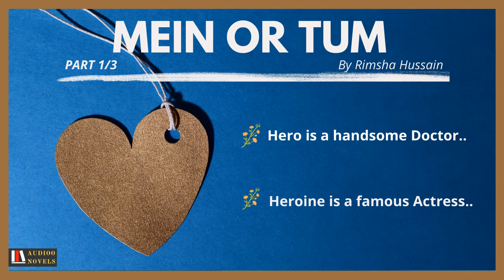Mein Or Tum Urdu Novel by Rimsha Hussain | Cousin Marriage Based Urdu Audio Novel | Part 1/3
Genre : Romantic, RomCom
Characters : Hero is a Handsome Doctor, Heroine is a Famous TV Actress
 Parts of Urdu Novel : Total 3 parts.
Duration of Urdu Audio Novel : 1 Hour 30 minutes

It is a cousin based romantic urdu audio novel